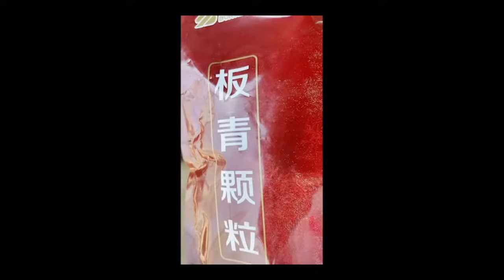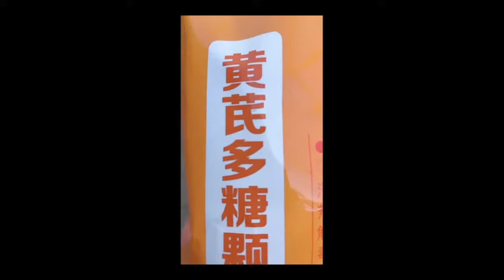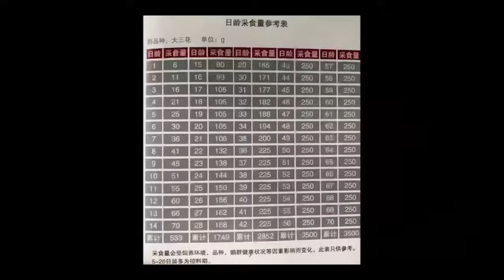Northeast Goose Empress | 想养殖，我们做好准备，一起加油#新农人计划2023